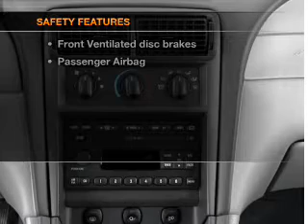2001 Ford Mustang - Winchester VA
Year: 2001
Make: Ford
Model: Mustang
Trim: Base
Engine: 3.8 liter 6 cylinder 12 valve
Transmission: 5-Speed Manual
Color: Yellow
Mileage: 83426
Address:
3302 Valley Pike